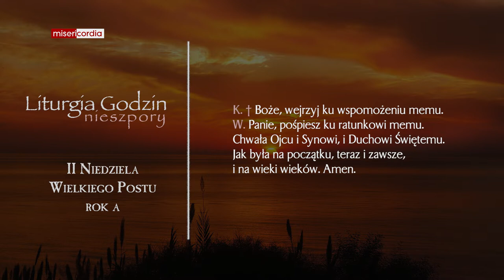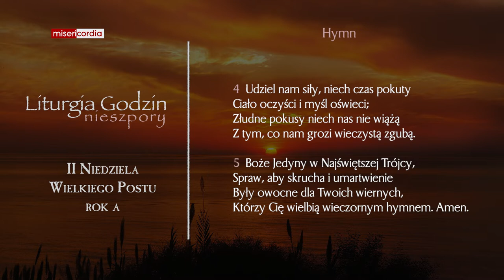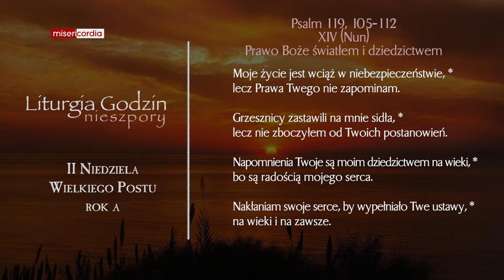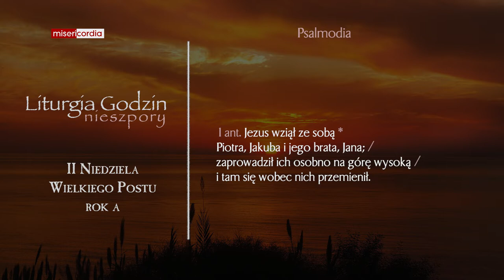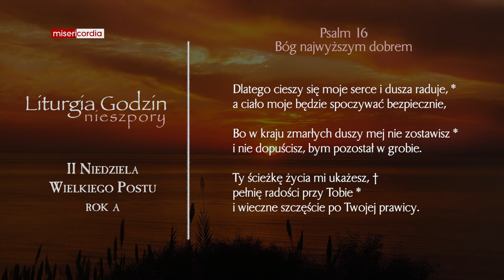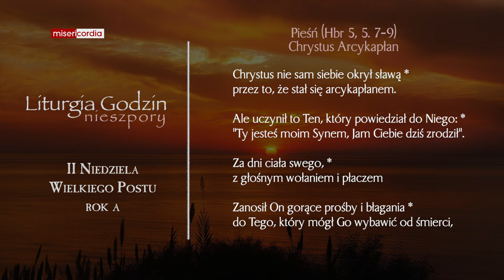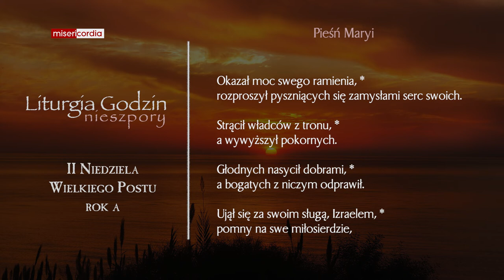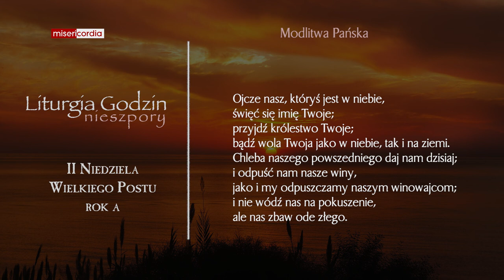Liturgia Godzin | I Nieszpory | II Niedziela Wielkiego Postu (rok A)